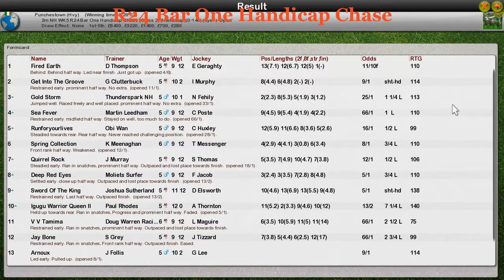NH WK5 R24 Bar One Handicap Chase